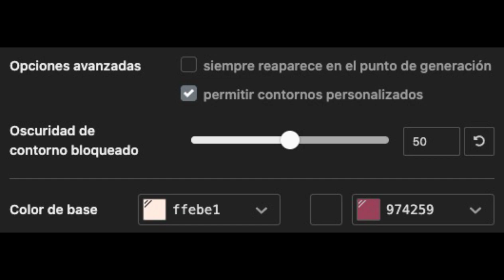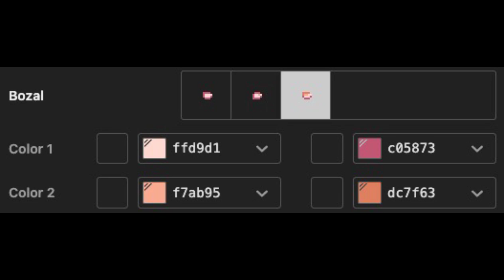🍦) Elizabeth Afton / Ice Cream Girl FNAF : [ pony town skin ]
👩⊂︶୨˚̣̣̣＠ Gracias por hacer esta skin !!!

👩‍🦰 ‹︶୨˚̣̣̣＝ Me apoyarías un montón compartiendo el video con tus amigos !!! ^^

╰ 𓈃 Little Cloud